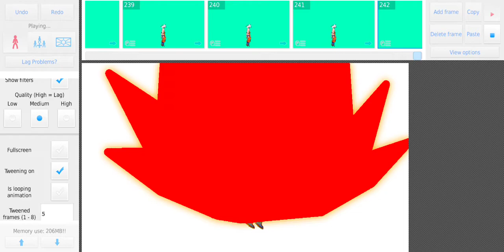Stick nodes fight